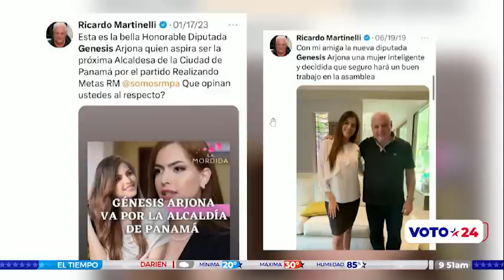Análisis de las elecciones primarias de Realizando Metas y del informe presidencial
En Debate Abierto, Luis Eduardo Camacho hizo un análisis sobre las elecciones primarias del partido Realizando Metas; además Eduardo Quirós, precandidato presidencial por libre postulación, y Helmer Rodríguez, precandidato a diputado por el Movimiento Otro Camino, hicieron un análisis sobre el informe del presidente Laurentino Cortizo al cumplirse cuatro años de su gestión.